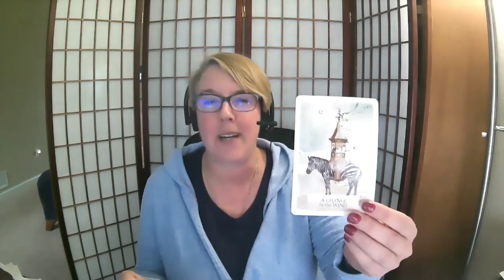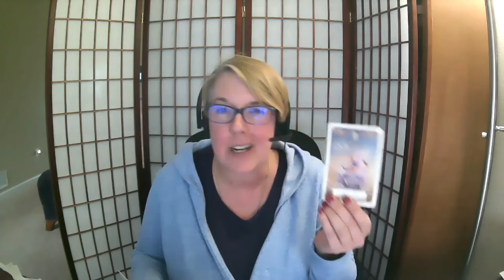Month Ahead Forecast - February 2021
🔮 Energy of the month - New Life
🔮 Obstacles - Not for You
🔮 Actions - Change in the Winds
🔮 Spirit's Guidance - Flexible

This month it's time to step into something new.  Even with the constrictive energy that Mercury Retrograde is bringing with it, it's time to jump into your next new thing.  In order to create this new beginning, it is important for you to let go of what is no longer serving you.  Let go of the old, crappy job, or relationship that is holding you back.  Put down the bags of doubt, and fear.  Step into the light and allow this new life to manifest this month.  Remember, you need to remain flexible - spirit will always bring you what is for your highest and greatest good.

What that means is that it may show up in a different package than how you were expecting it.  If you are too focused on the outcome and limit what's possible, you may miss something even better being delivered for you!

What are you most looking forward to this month?